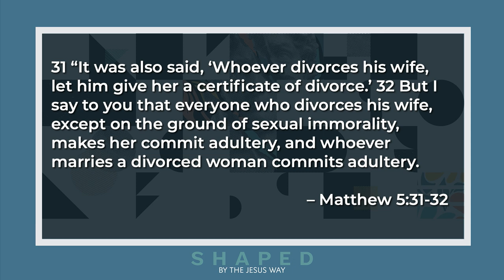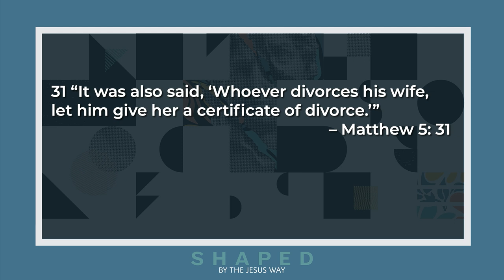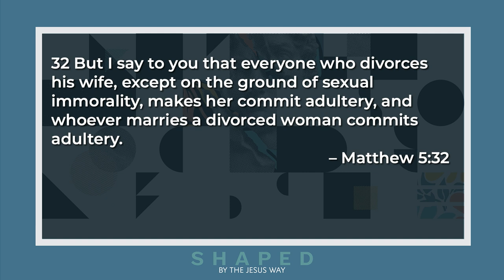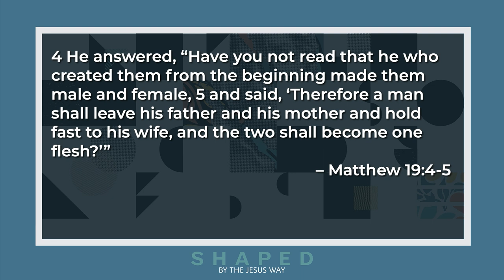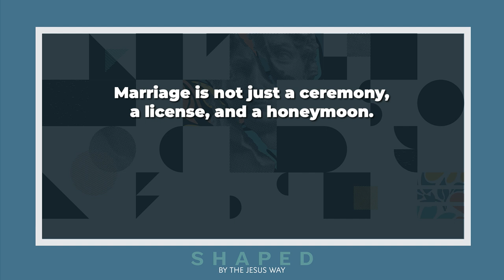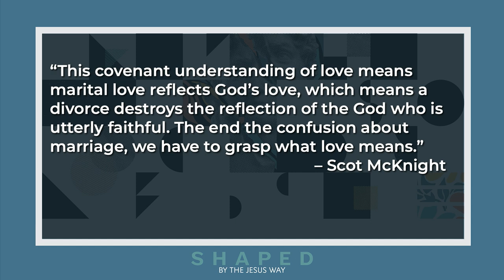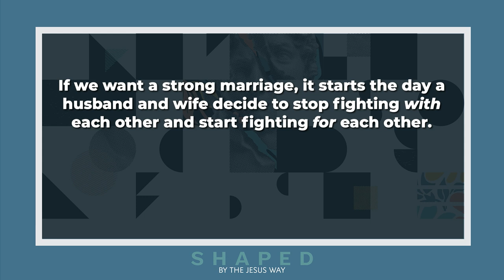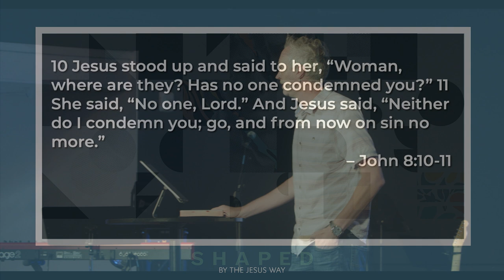Shaped Week 7 Divorce Brandon Reed